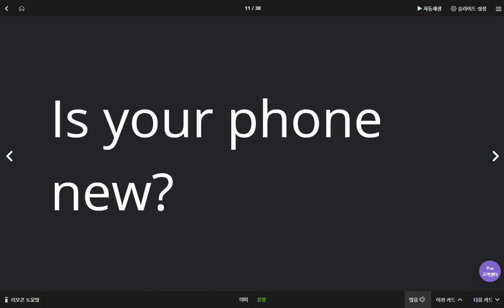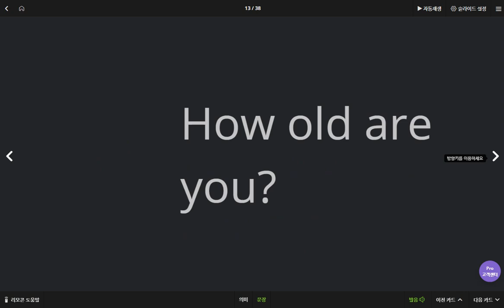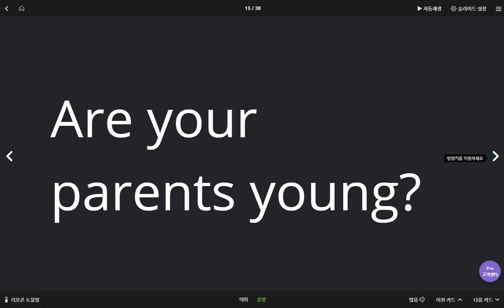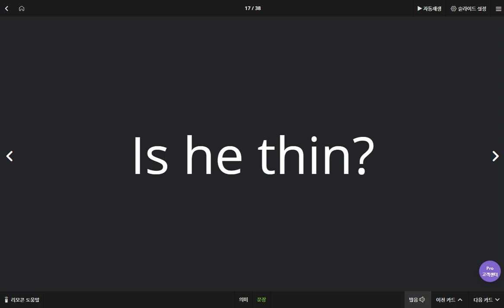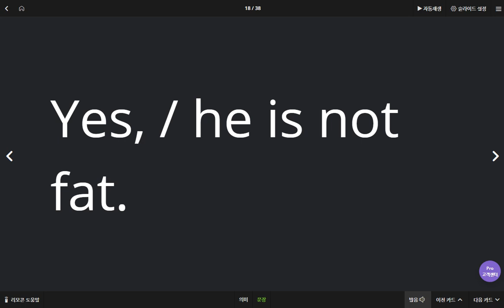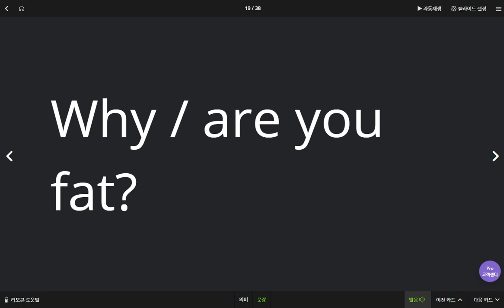박진효 2020 04 29 2